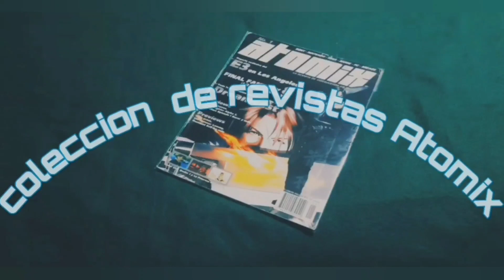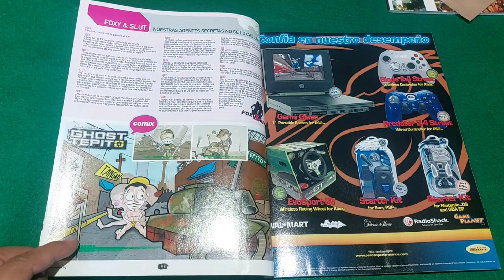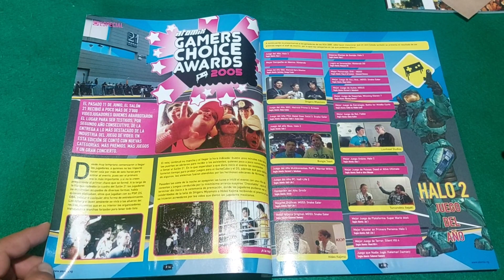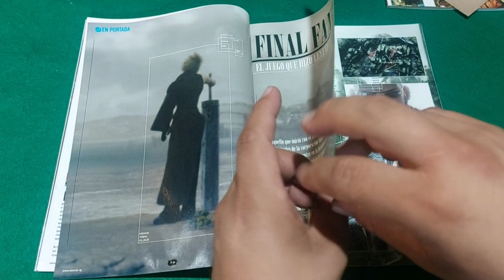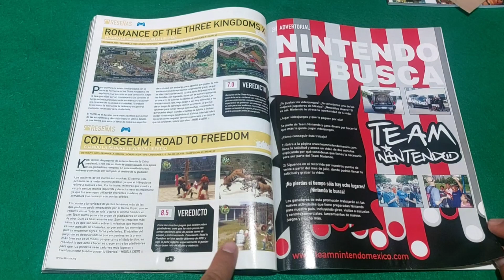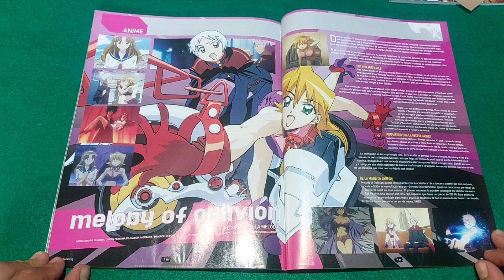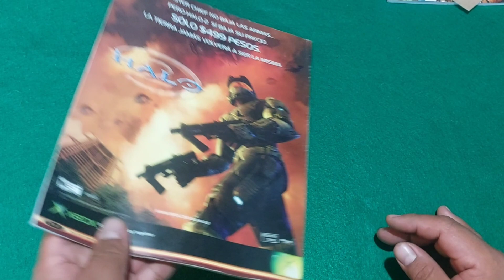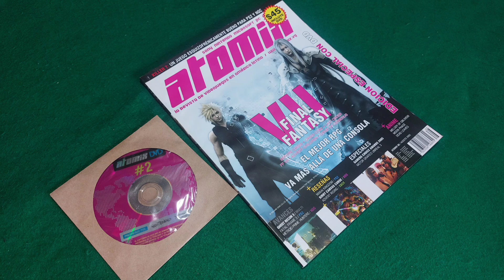Revista Atomix #66 - Final Fantasy VII - Especial DVD #2 - Colección de revistas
Bienvenidos amigos!

En esta ocasión veremos la revista Atomix 66 donde nos muestran un especial de FF VII además del especial con DVD y doble portada